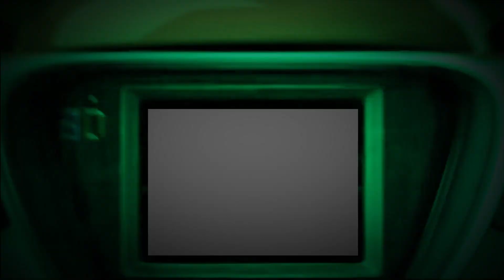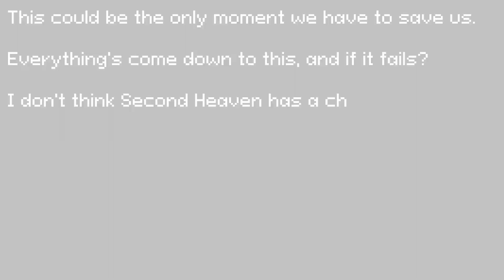SAVE SECOND HEAVEN [BRACKET START] - INFECTIOUS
It all starts here. Phase 2 of the Zeta Protocol Initiative has now begun.

Track: MoonageDream
Editing: Yosh
Art: XQuizzie, Juniper, Aeiouko, SushiBetta, appo777yon, CherryStar, CinnamonSpiders, Etroup, Rose Shrimp, Teleportato, Altali, DiamondBrickZ
Characters Represented: All

Intro (Infected) - Sickick (Dr. Jones - Disease)
The Blacker The Berry - Kendrick Lamar (good kid - Kendrick Lamar)
Unus Annus Intro - Markiplier, CrankGameplays (Unus Annus - All)
Point And Plunder - Emm Bee Sea (Nagito Komaeda - Danganronpa)
Traveller - Chris Stapleton (The Outlaw - Blues Country)
Love Taste - Moe Shop (OWN WAY - J-Funk, Modeus - Suggestive)
Hidden In The Sand - Tally Hall (DJ SANGO - Water)
Out Of Time - The Weeknd (AFTER HOURS - The Weeknd, The Doctor - Time, OWN WAY - City Pop)
TEST PASSED! - Toru Minegishi (DJ SANGO - Splatoon)
Lifetime Achievement Award - Lemon Demon (No-Eyed Girl - Lemon Demon, Smooth Criminal - Heavily References Michael Jackson)
New Day, New Way - The New Day (Doombox - Dangerous Sports)
Ultra Instinct Theme - Norihito Sumitomo (Sengoku Nadeko - Soundclown)
E.G.G.M.A.N. - Paul Shortino, Jun Senoue (Whisper - Sonic, Technologic Royalty - Technology)
Blinding Lights - The Weeknd (AFTER HOURS - The Weeknd)
Reach For The Stars - Tomoya Ohtani (Whisper - Sonic)
Scream - Bignic (Doombox - Lethal League)
Ain't No Sunshine - Michael Jackson (Smooth Criminal - Michael Jackson)
The Revolving Star Is A Planet - Hirokazu Ando (Technologic Royalty - Kirby, Sengoku Nadeko - Soundclown)
What's Up Danger - Blackway, Black Caviar (Across The Spiderverse - Spider-Man, Alternate Universes)
LUST. - Kendrick Lamar (good kid. - Kendrick Lamar, Modeus - Suggestive)
Moonage Daydream - David Bowie (The Doctor - Space, Across The Spiderverse - Marvel)
The Good, The Bad And The Ugly Theme - Ennio Morricone (The Outlaw - Cowboys/Wild West)
As The World Caves In - Matt Maltese (Unus Annus - Death, No-Eyed Girl - Cataclysm, Nagito Komaeda - Despair)

To everyone that has helped us get this far, thank you from the bottom of my heart.

Welcome to Second Heaven. Infectious is a mashup/arrangement tournament inspired by projects such as King For Another Day and Mashup Week, with a heavy emphasis on a dark storyline.